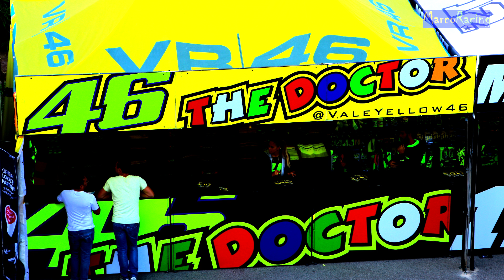ValentinoRossi riding at Misano 🔊⬆ PURE SOUND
Exclusive images of Valentino Rossi on his Yamaha YZR-M1 speeding on the Misano track during the MotoGP seasons 2020 and 2019. SOUND ON!
Follow the channel for further videos about Valentino ☀🌙 🐢 🇮🇹 4⃣6⃣